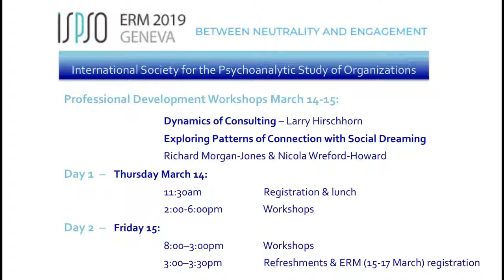ISPSO ERM March 2019 Geneva PDW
Geneva: Join us for Social Dreaming @ the ISPSO European Meeting 'Between Neutrality and Engagement' 15-17 March 2019.
Professional Development Workshops (14 & 15 March):
- Dynamics of Consulting
- Patterns of Connection with Social Dreaming